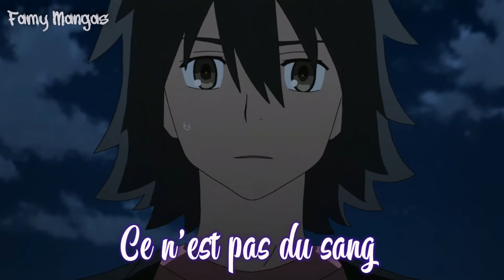La rivière de notre enfance ♫ French AMV +Paroles HD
Anime : Anohana: The Flower We Saw That Day (Ano hi mita hana no namae o bokutachi wa mada shiranai)
Titre : La rivière de notre enfance
Artiste : Garou (principal ) _ Michel Sardou

Salut tt le monde 😉
Désolées du retard 🙏 Nous nous retrouvons aujourd'hui pour un nouvel AMV 😁 avec la chanson de Garou en duo avec Michel Sardou " la riviere de notre enfance "🎙️chanson nostalgique sur le thème des souvenirs d'enfances avec un mélange de tristesse cause par une séparation déchirante tt comme l'anime utilise pour cette vidéo "anohana "🌸qui a fais partie des animes les plus triste et qui a fais pleurer bon nombre d'otaku .c'est l'histoire d'un groupe d'amis qui se sont sépare après la mort de leurs amie et qui reviens sous forme de fantôme des années plus tard dans un but précis🌠 MYSTÈRE 😎 on vous conseille vivement  de le regarder 🤗

On espère qu'elle vous plaira, si c'est le cas n'oubliez pas de liker 👍 et pour recevoir les nouveautés , N'hésitez pas a vous abonner 😎 et essayez de commenter le plus possible pour nous encourager a continuez , nous aider a nous améliorer et ensuite ca fait toujours plaisir un peu de soutien 😋

A plus pour de prochaines vidéos✌️